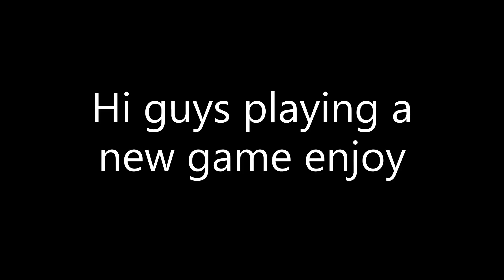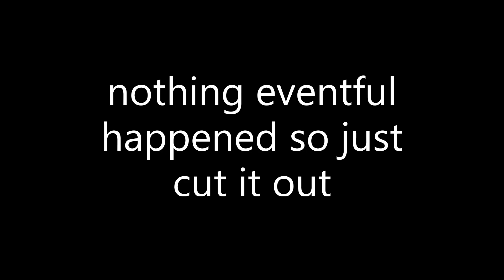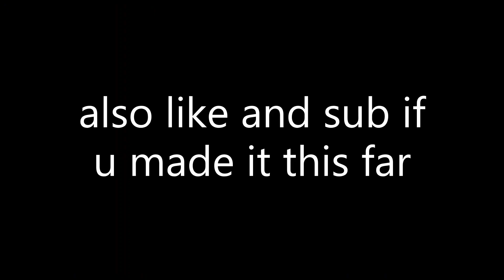Energy assault is fun - Roblox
Took a break from arsenal and decided to try out a new game. Also like and sub it would be appreciated